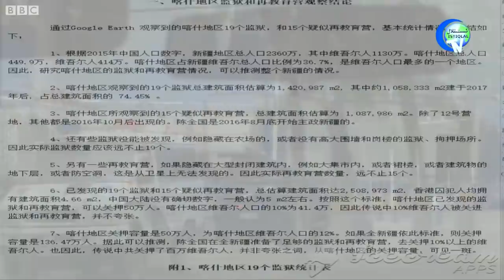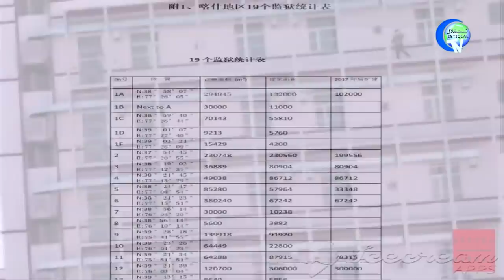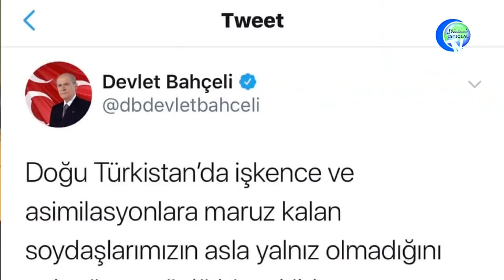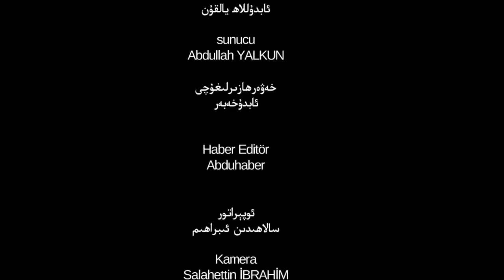ئىستىقلال كۈندىلىك خەۋەرلىرى 2018-12-24